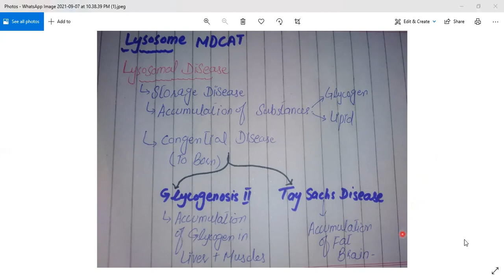Lysosome structure and function MDCAT/in urdu and hindi